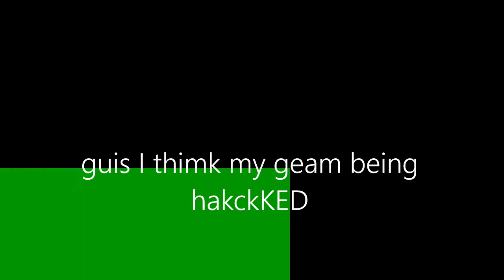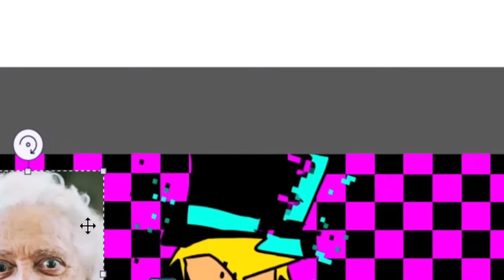my first mario video